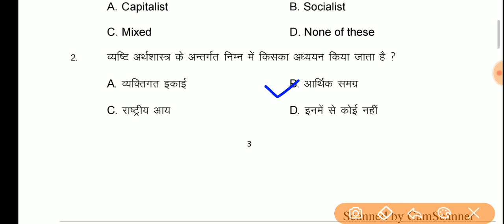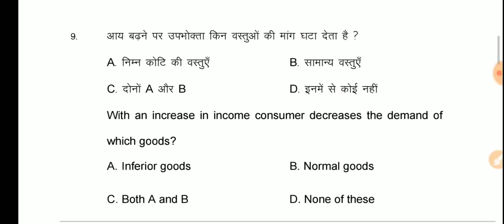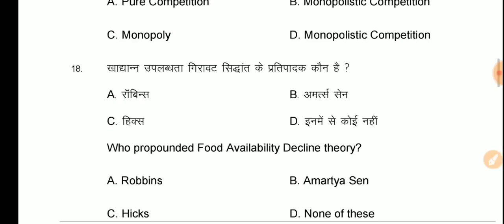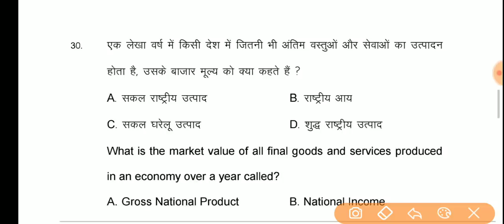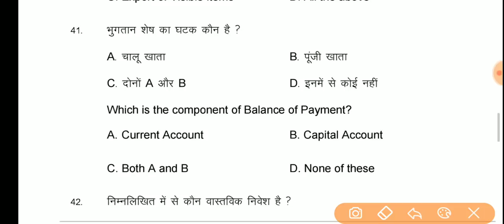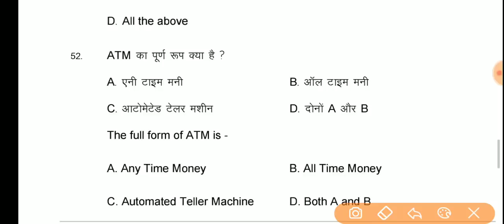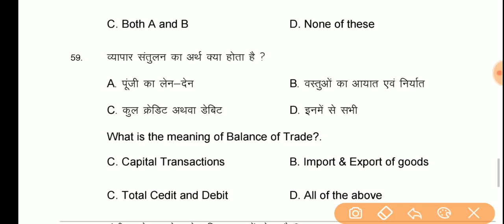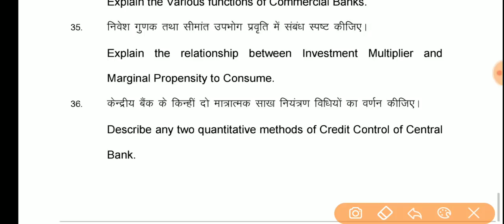Economics answer key 2020, 12th economics question, question paper out economics 2020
Economics answer key
Economics answer key 2020
Economics question paper full solution 2020
Economics question 2020